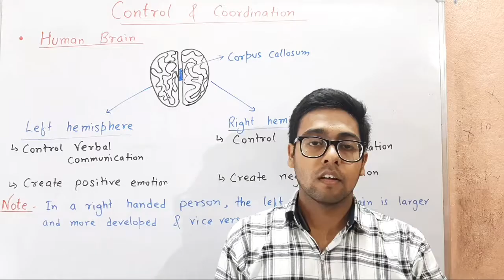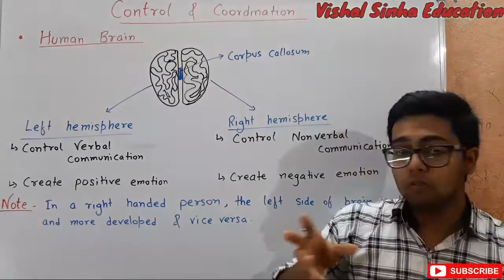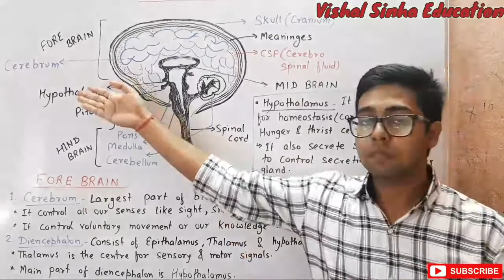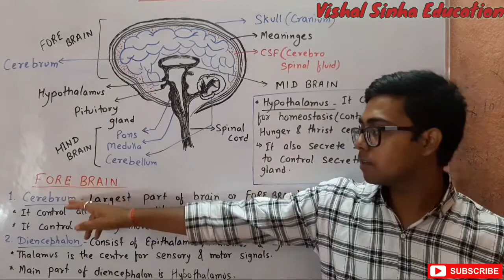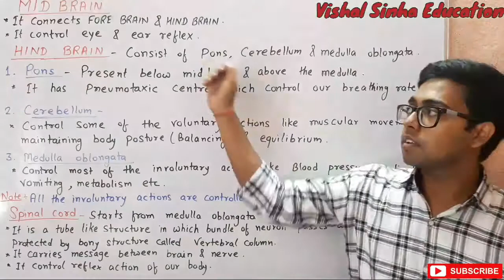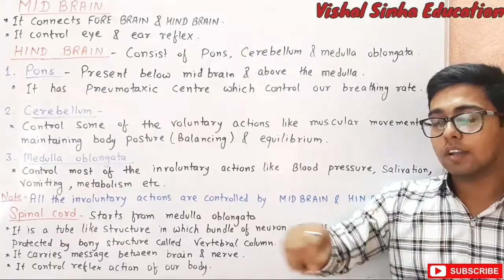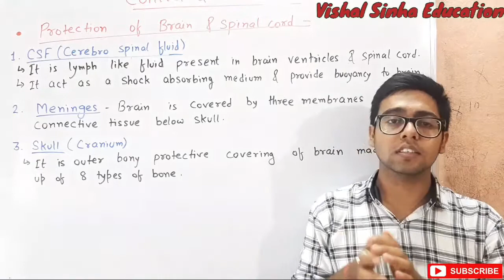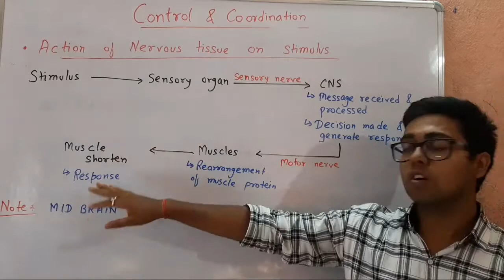Control & Coordination with Notes(Part-2) Class-10th By Vishal Sinha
Hello students ,This is the second video of Control & Coordination chapter-2 which include topics Parts of human Brain and its functions,  Protection of Brain and Action of Nervous tissue on stimulus.

For any queries related to this topic you can ask by commenting below😇😇..